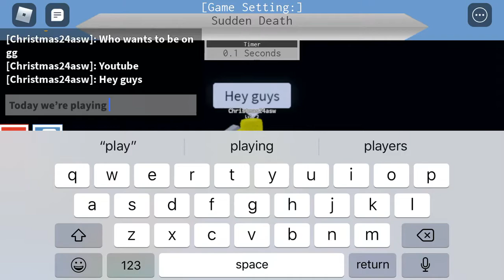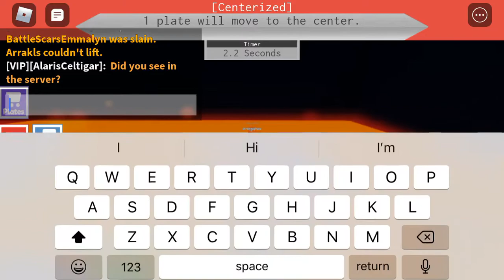Roblox lab experiment the host boss victory